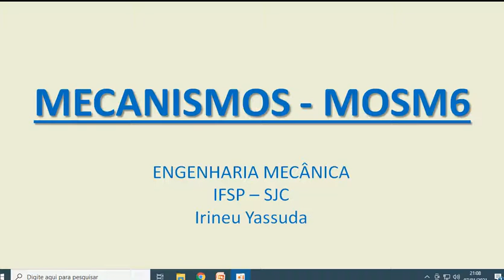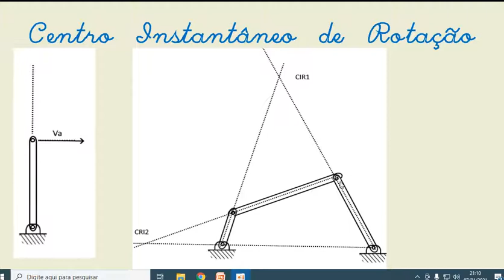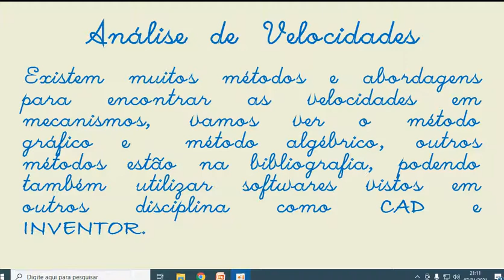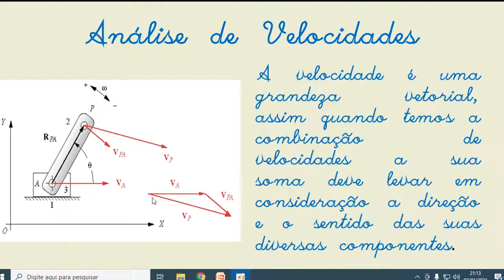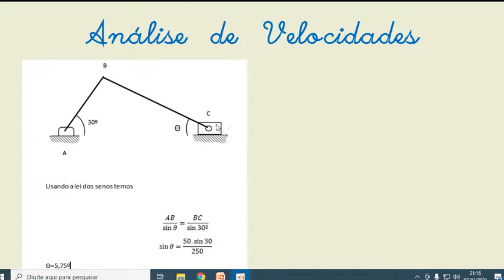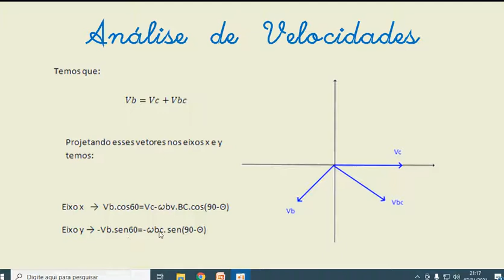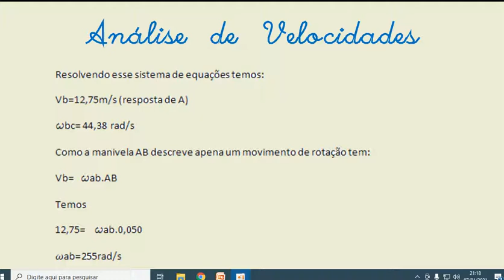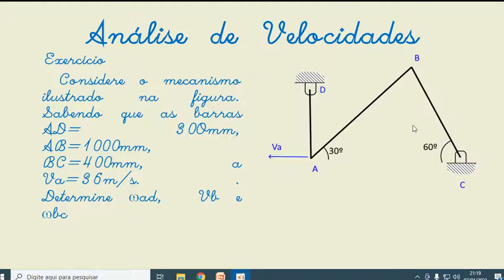MECANISMOS MOSM6 aula 10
Analise de Velocidades
Centro instantâneo de Rotação